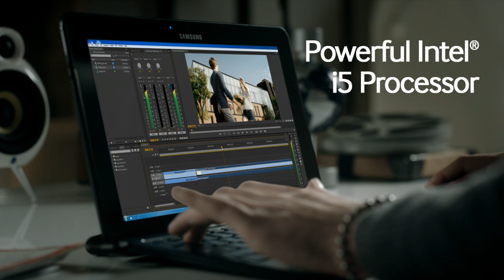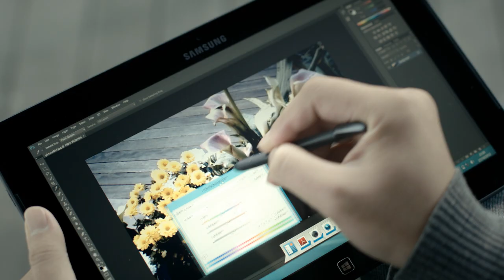Samsung ATIV SMART PC PRO